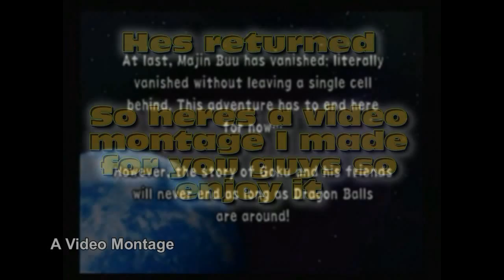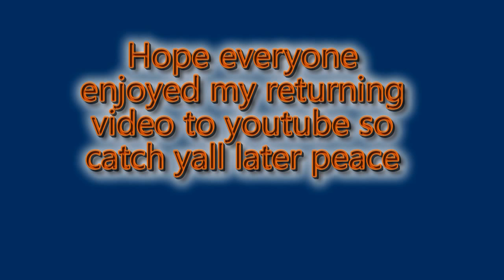HE HAS RETURNED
I have finnaly returned ladies and gentlemen